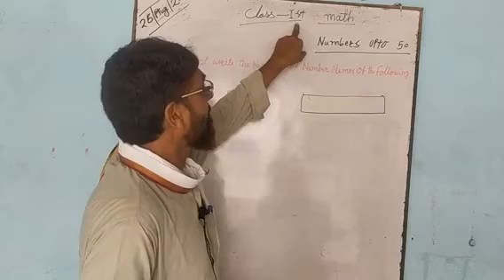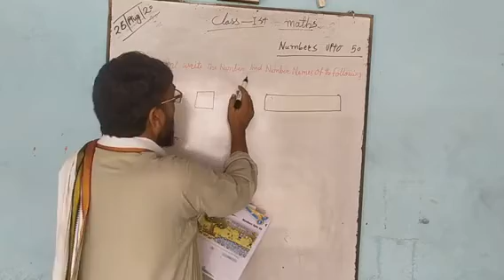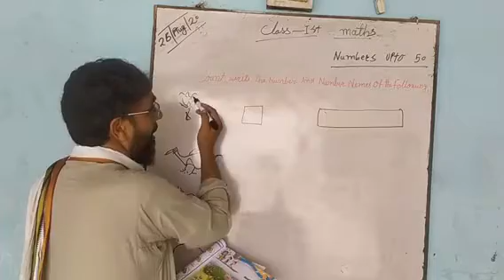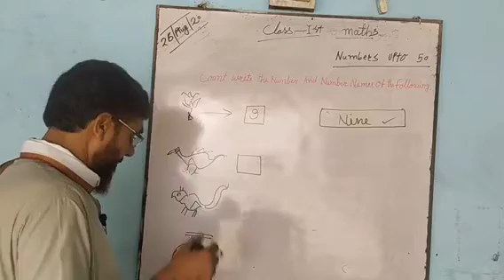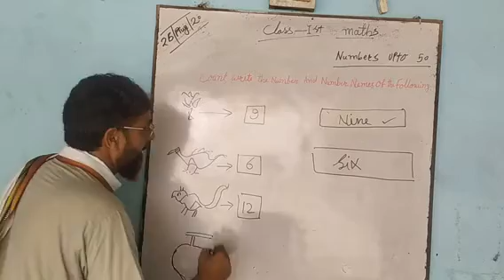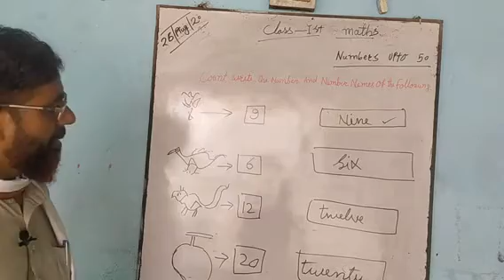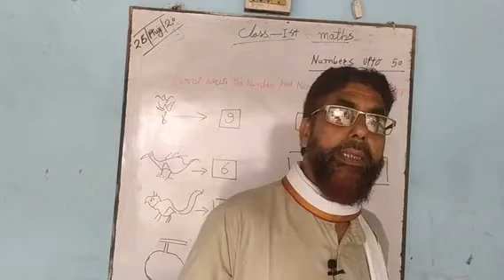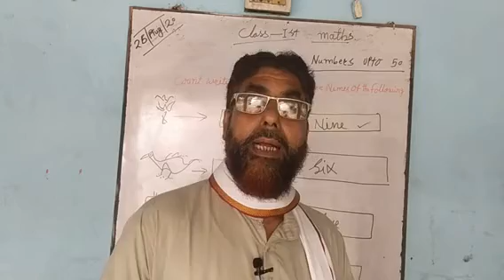Class 1st, Maths, 26 August2020